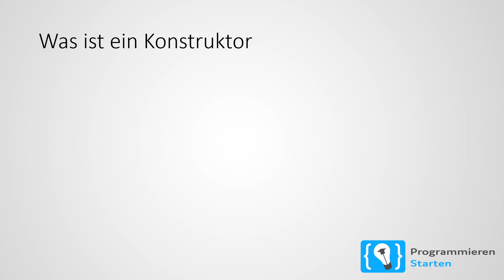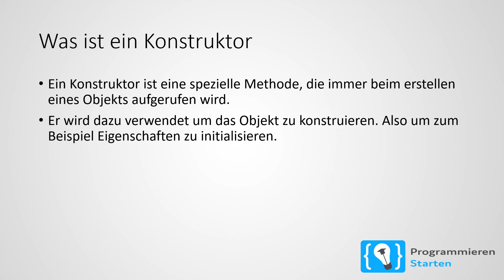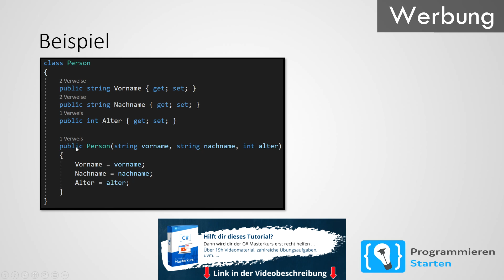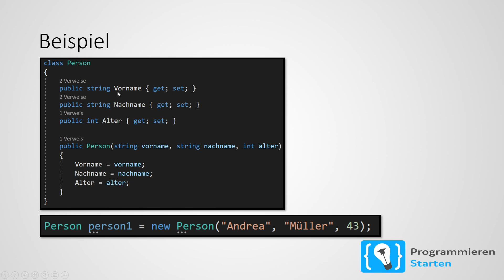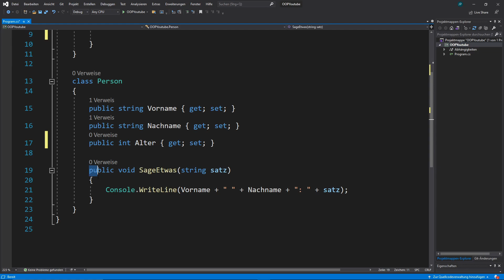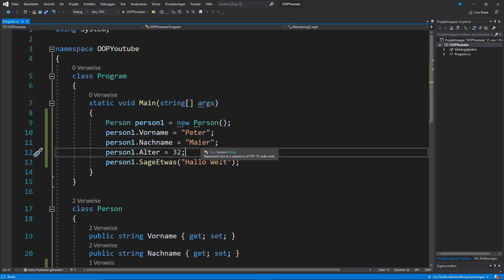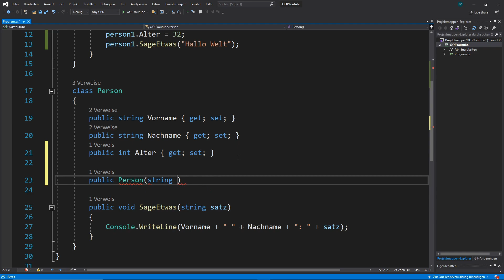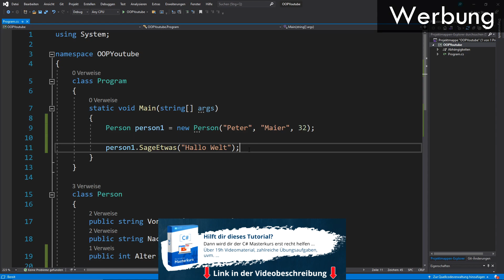C# Tutorial Deutsch [15/17] - Der Konstruktor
Das hier ist der fünfzehnte Teil unserer Neuauflage vom C# Tutorial (Deutsch). In diesem C# Tutorial auf Deutsch, lernst du alle Grundlagen die du benötigst um deine ersten eigenen Anwendungen mit C# schreiben zu können. In diesem Video lernst du was der Konstruktor ist.